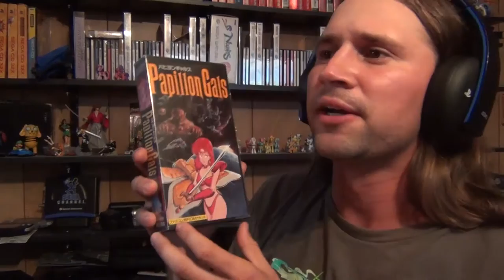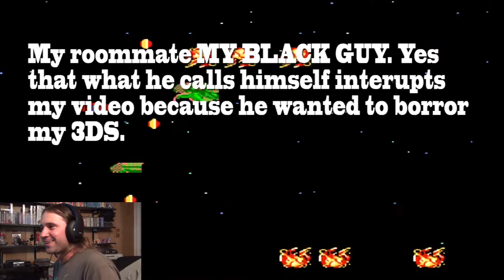VGH Lets Play - Papillon Gals (Famicom)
Video Game Hunter plays a strange shooter that contains 8 bit Nudity?

The Console Explosion

Opening Intro Credit